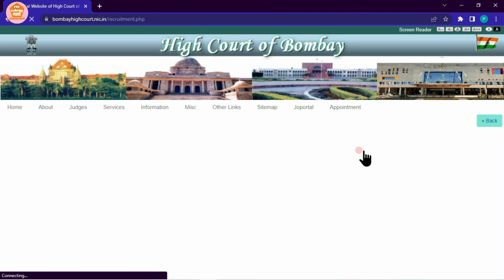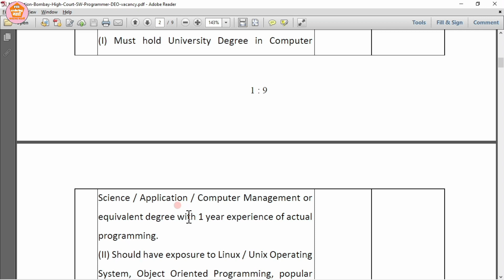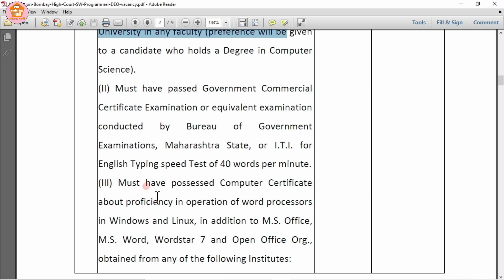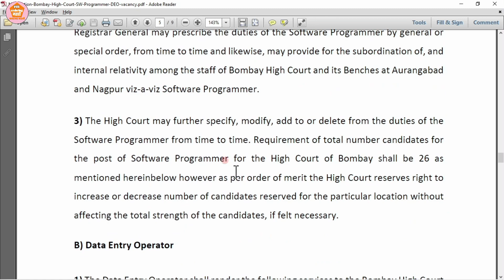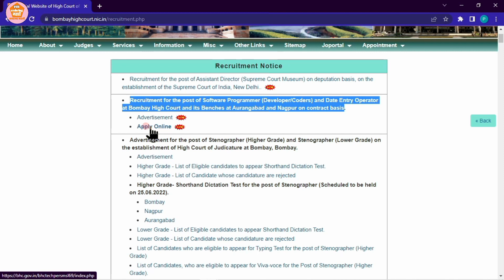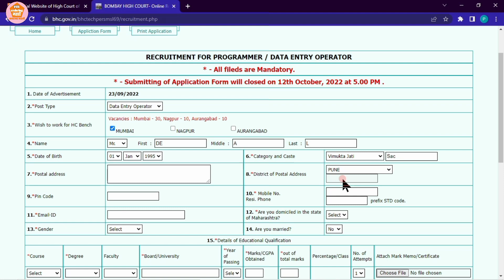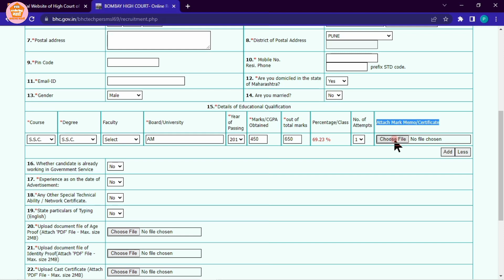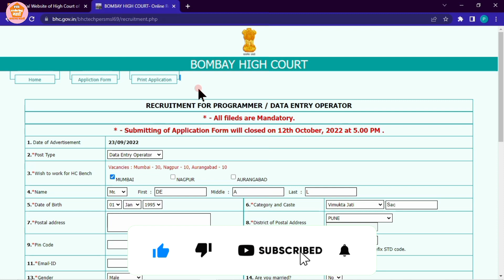मुंबई उच्च न्यायालय भरती 2022 | bombay high court recruitment 2022 | BHC Bharti 2022 Apply Online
Hello Everyone,
New updates, CSC related services, Aaple Sarkar (Maha-online) Portal, Government Jobs,
©️Enduring_Marathi

नमस्कार मित्रांनो,
आपलाच,
अजरामर मराठी 🙏🙏
📺📺Video Topics
🔍Bombay High Court Recruitment Apply Online
Download Notification & Application

📰नवीन नोकर्‍याच्या माहीतीसाठी आमच्या WhatsApp ग्रूप ला जॉईन करा